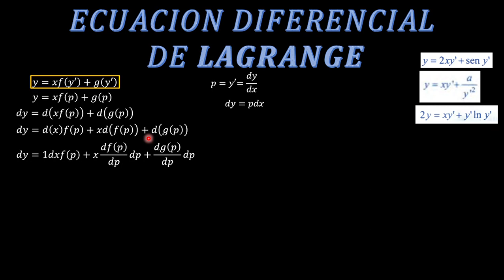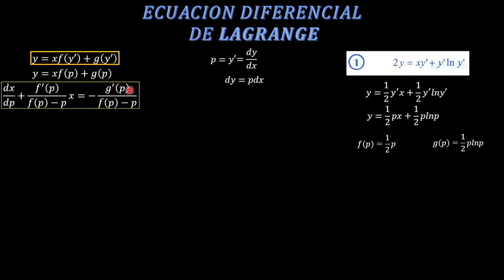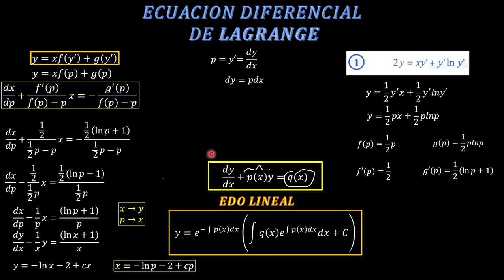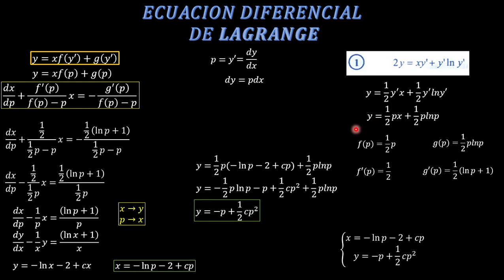ECUACIÓN DIFERENCIAL DE LAGRANGE_Teoría más ejemplo